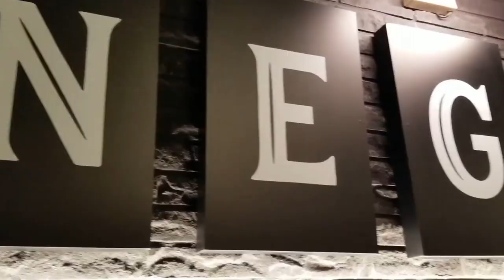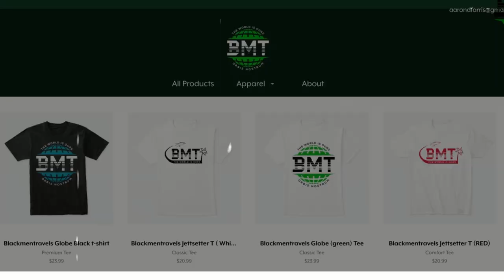Rob Thorne III on Black Entrepreneurship in Colombia (Part 3)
Blackmentravels interviews Rob Thorn III about his businesses in Colombia, what countries to visit during the pandemic and creating a labtop lifestyle overseas.

Join the Private Facebook Group here:
Must have Profile Picture